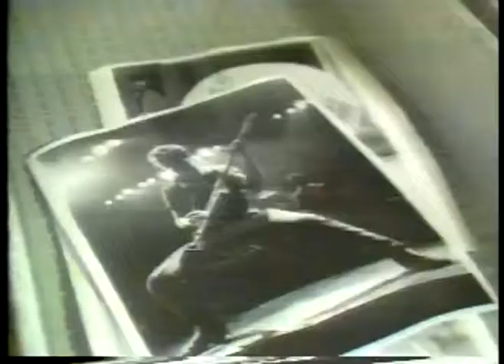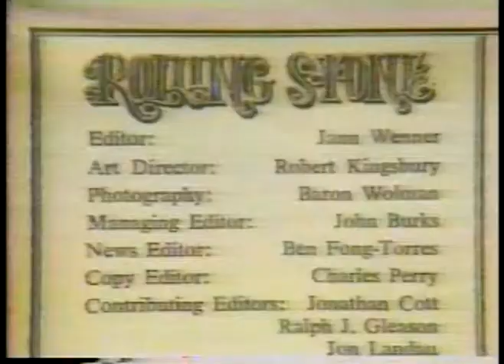Special - Rock Photography - Lisa Laws On Janis Joplin & Baron Wolmon On Rolling Stone Magazine